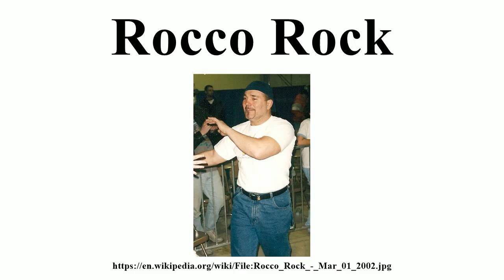Rocco Rock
Image-Copyright-Info
Author-Info:   InFlamester20

Image-Copyright-Info